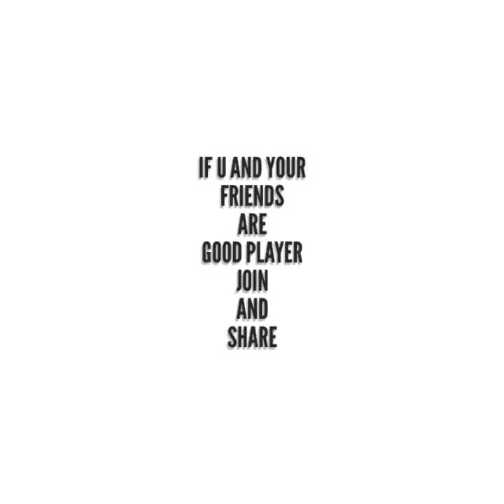biggest boobs explosion 2018 New Explosion